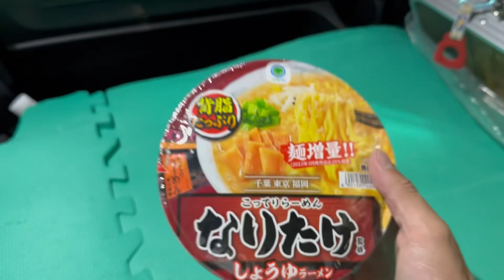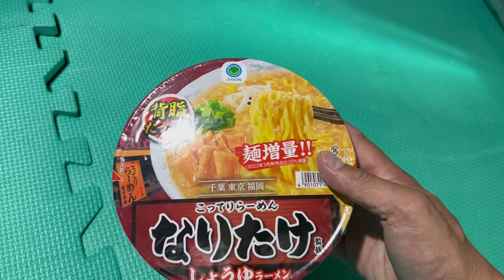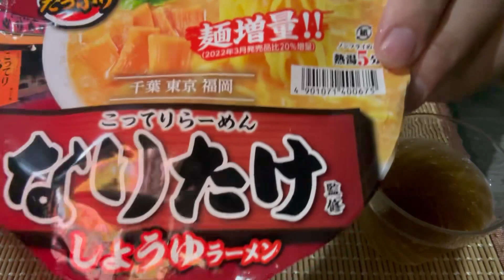こってりラーメンなりたけ カップラーメン版 ファミマ限定食べてみた 千葉の有名店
2023年7月4日に撮影しました

知る人ぞ知る千葉有名ラーメン店、こってりラーメンが人気のなりたけ、こちらのカップラーメン版が、またファミマに売っていたので、今度こそレビュー動画を撮ろうと思います、今までも幾度となく購入し、食べた事があるのですが、なんもなくまた今度でいっかと、レビューを撮らずに来ましたが、いつのまにかファミマから一旦姿を消し、手に入りませんでしたが、またまた復活したようなので購入してきました、お店の方でも千葉娘のところに行く度に食べていたので、味ははっきり覚えています、そしてこのカップラーメンの本物再現率はなかなかの物、麺ももっちりとしてとても美味しくて、カップ麺とは思えないくらいの出来栄え、なりたけをご存知の方も、そうでない方も、とてもオススメのカップラーメンです。

iichiro_oka